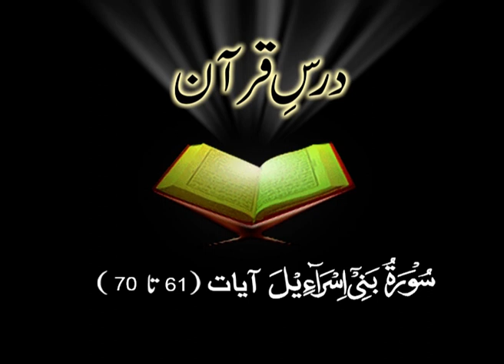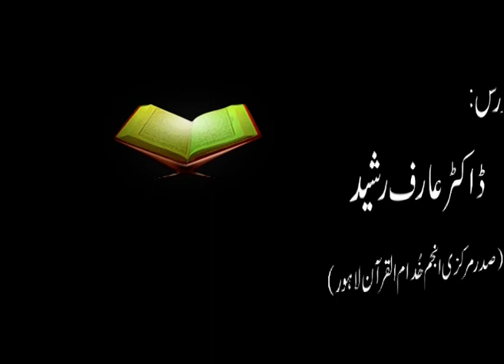Surah Al-Isra (Ayat 61 - 70) Tafseer By Dr. Arif Rasheed | Son of Dr. Israr Ahmed R.A | 09/14